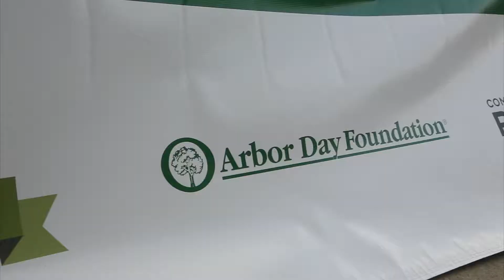Tree Huskers study urban forestry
Lachel talks about her experiences in urban forestry.

Are you interested in careers in forestry, urban forestry, or arboriculture?
You can earn a degree in Regional and Community Forestry at the University of Nebraska-Lincoln.